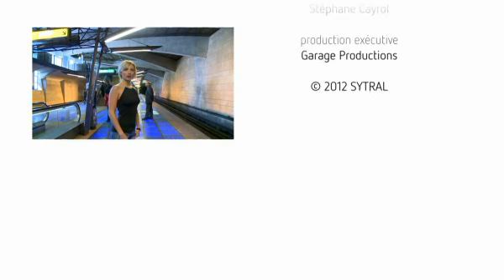Making of campagne 2012 Sytral version longue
Un avant gout de campagne et des coulisses de la nouvelle campagne du SYTRAL « PARTOUT POUR TOUS » ! (Lancement prévu en juin 2012)
Merci à tous les gagnants pour leur participation et leur sympathie !